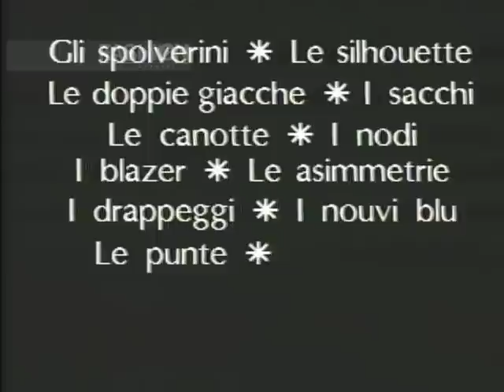"Introducing Spring Summer 1984" With Donata Sartorio Pret a Porter Woman by Canale Moda